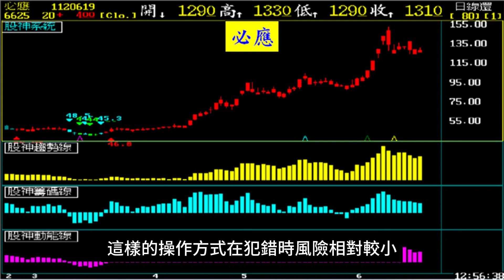看對趨勢 你會贏無數筆 可能小錯一筆【張宇明股市實戰心法】